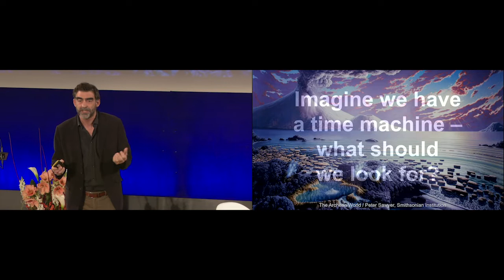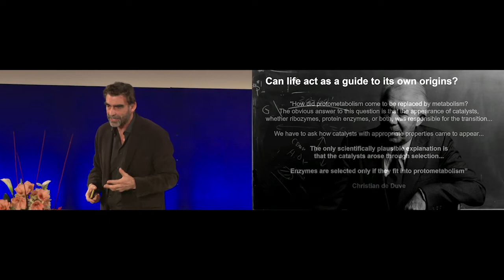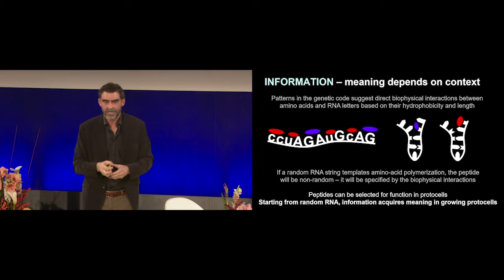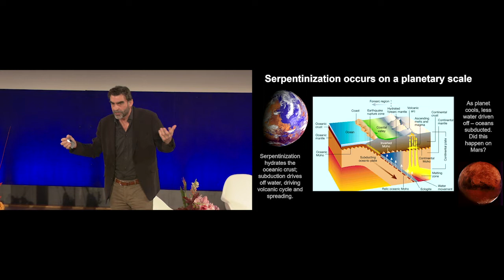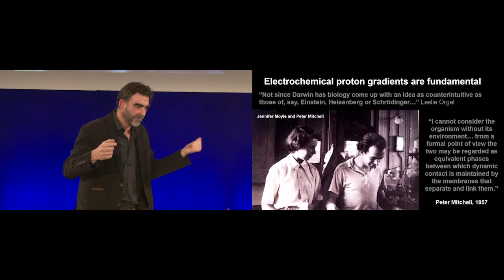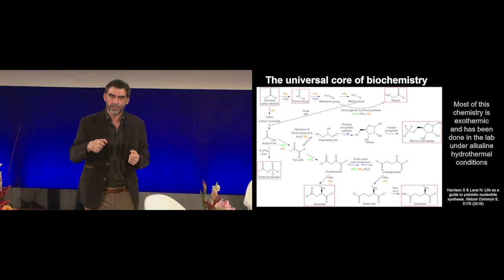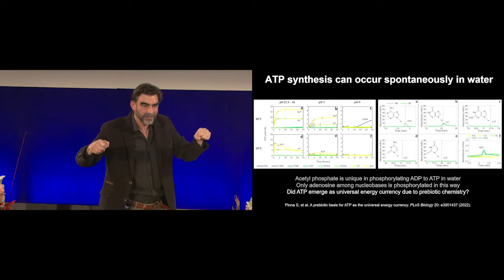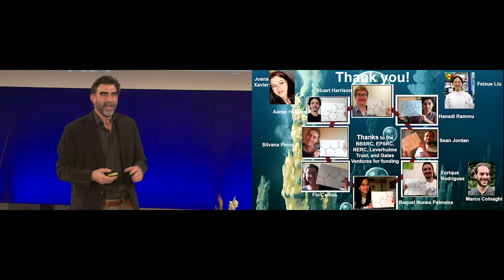Professor Nick Lane : How can we know anything about the origin of life?